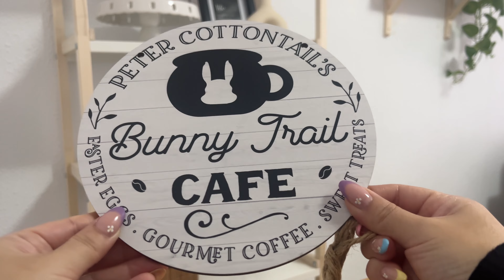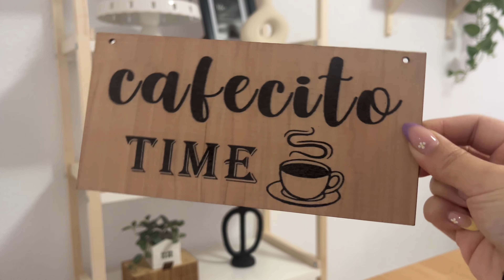Decoración de Primavera 2024 🌸🐇 Temu | Shein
-COMENTAR 💬
-COMPARTIR 💞